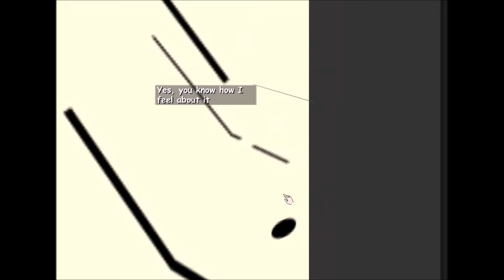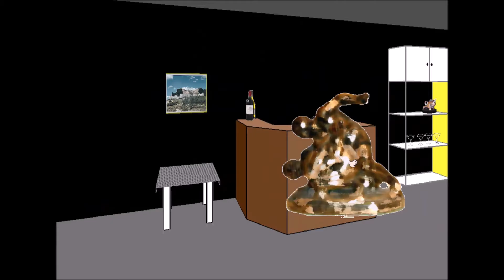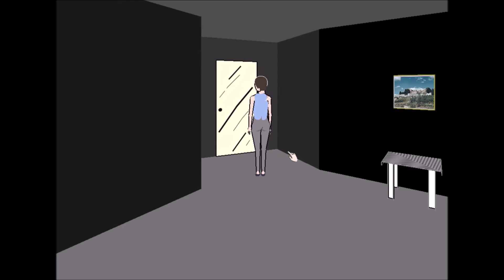I was trying to get kicked out xD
but they didn't let me xD